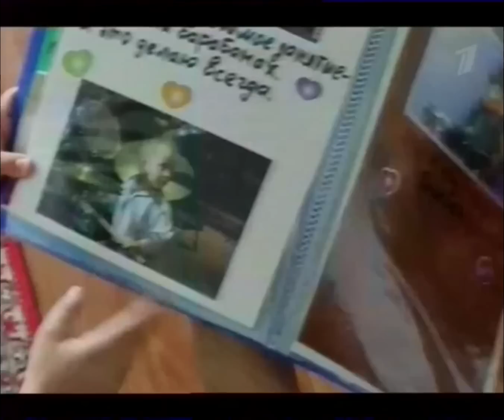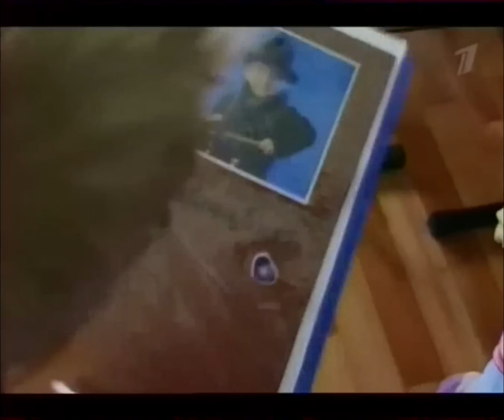Лёня Шиловский в шоу Александра Гордона Мужское женское на Первом канале 18 12 2015